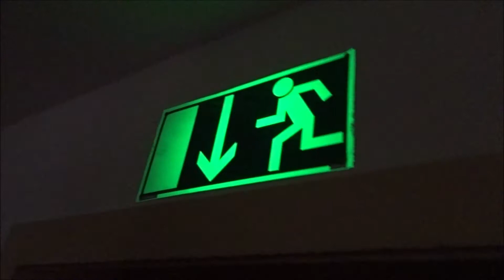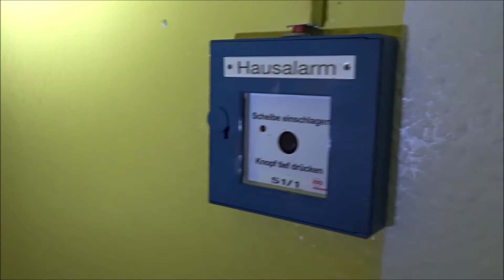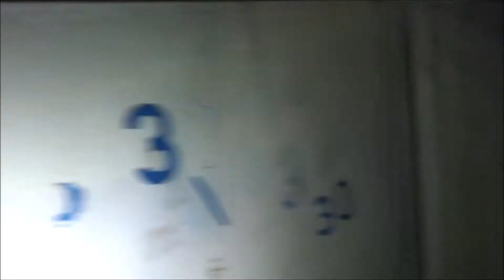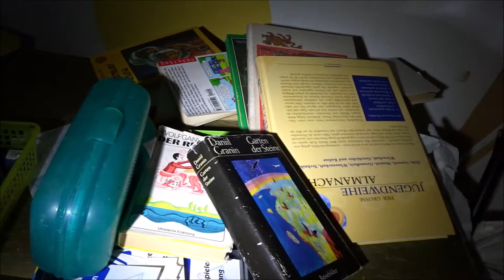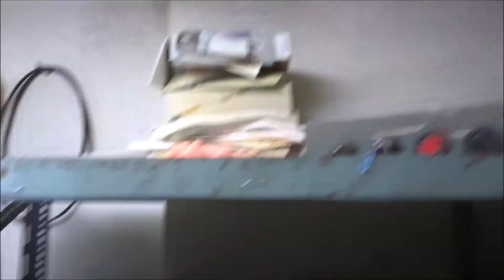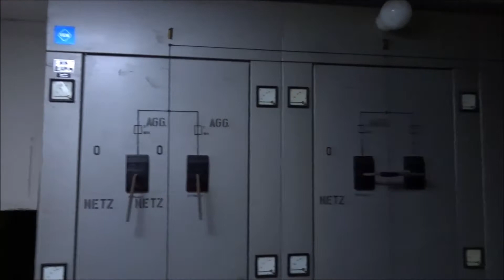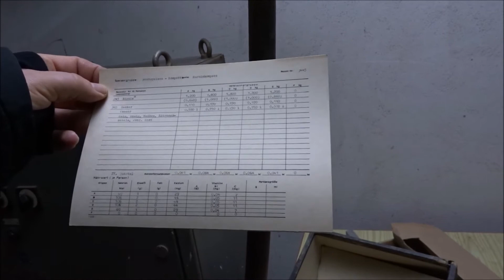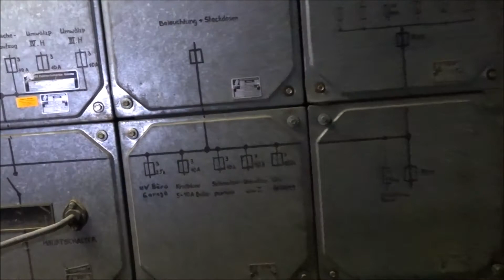Verlassenes Jugendheim entdeckt... Lost Place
Heute sind wir an einem Lost Place der besonderen Art unterwegs, in vergangenen Tagen war es einst ein schickes Hotel bis es geschlossen wurde und zu einem Kinder / Jugendheim umgebaut wurde.